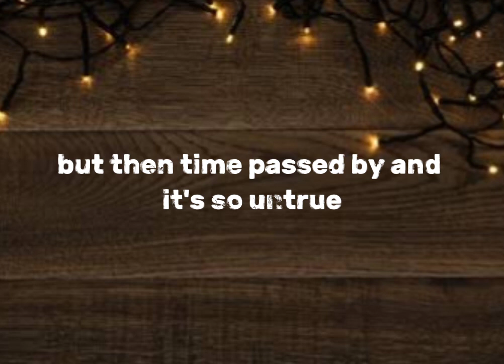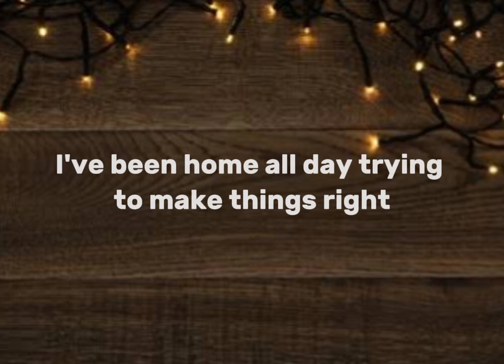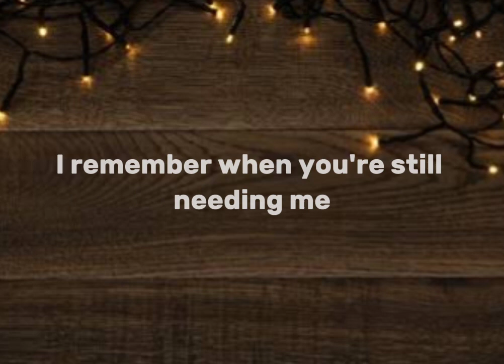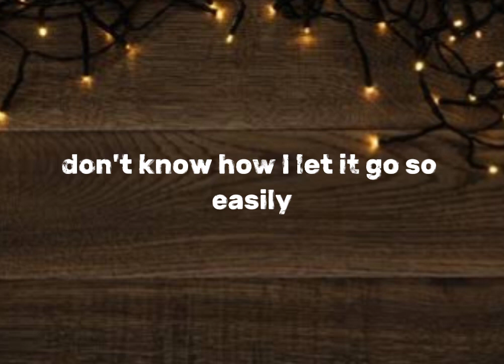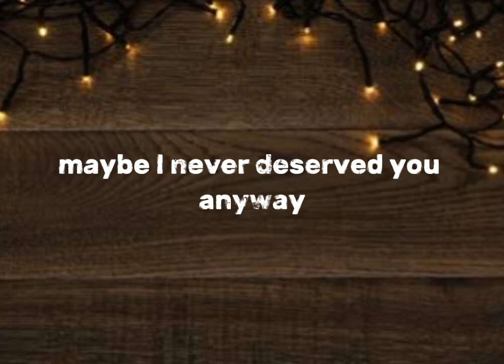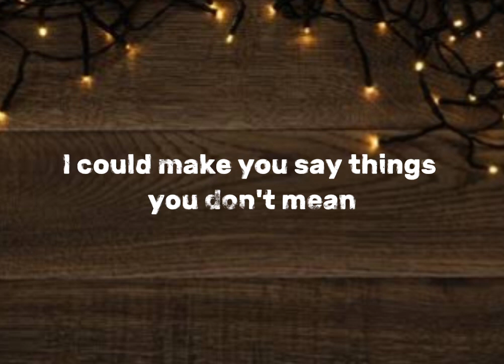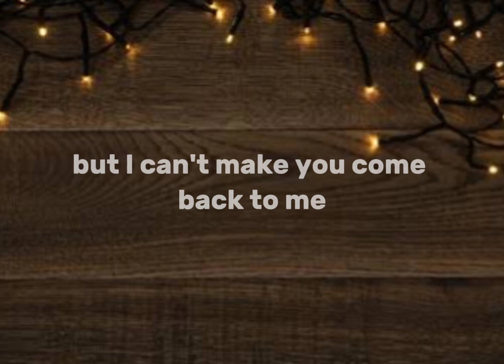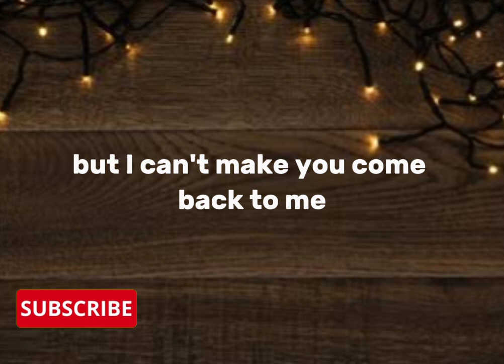Back To Me The Rose (더 로즈) (Lyrics)